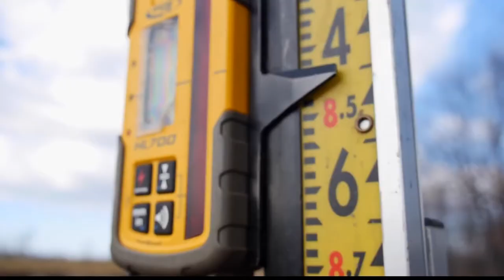5/9/16 Protecting and Restoring Vermont's Wetlands